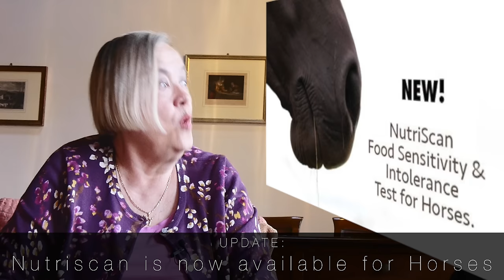The Knowledge Episode 3 Queeniechi talks to Dr Jean Dodds about NUTRISCAN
The Knowledge with World renowned Canine Thyroid expert talks to Emma Rutherford Functional Canine Dietary Consultant- The Canine Kitchen about ground breaking salivary test NUTRISCAN